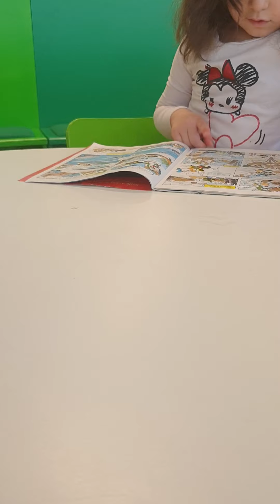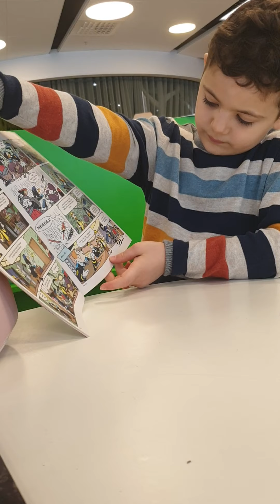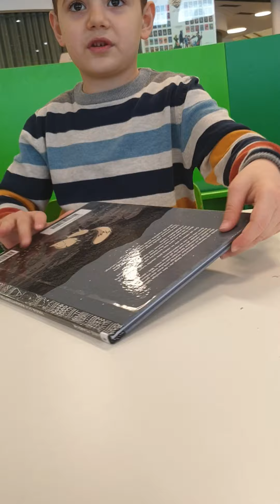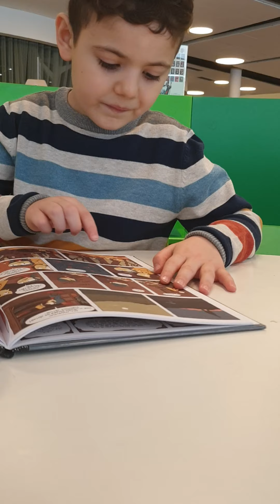اليوم في المكتبة